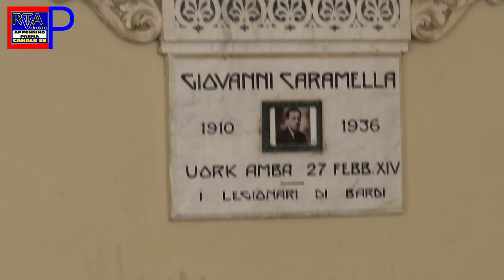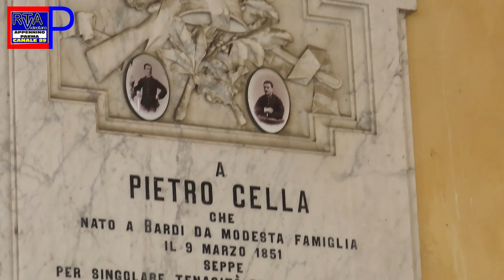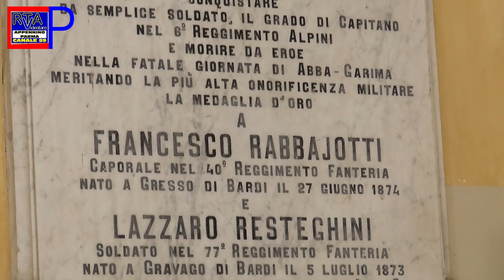Insediamento di Valentina Pontremoli a Bardi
Insediamento del consiglio comunale di Bardi: grande presenza femminile, tra cui il nuovo sindaco Valentina Pontremoli, che illustra ed espone le linee programmatiche. Nell'intervista anche le parole di Giancarlo Mandelli, capogruppo di opposizione e sindaco uscente.

Vi ricordiamo che il TG Parmense -TG RTA va in onda in forma breve sul canale 80 (DTV)   alle ore 20:35 su tutta la regione Emilia-Romagna. In forma completa  sul canale 89 (RTA Parma Videotaro) nel parmense alle ore 19.00, 19.35 e 20.00.